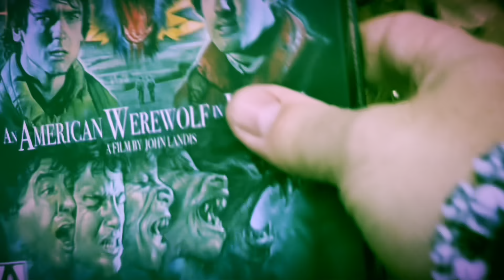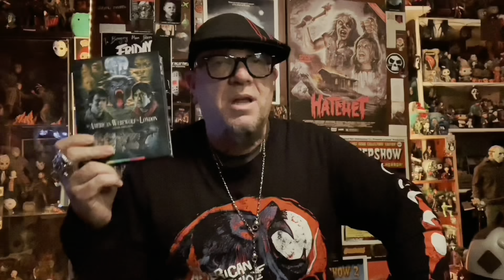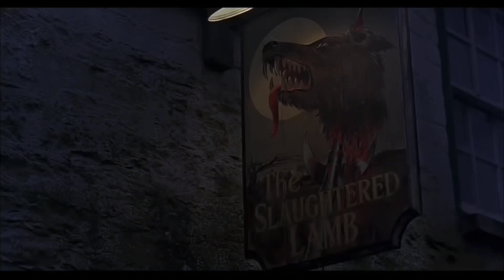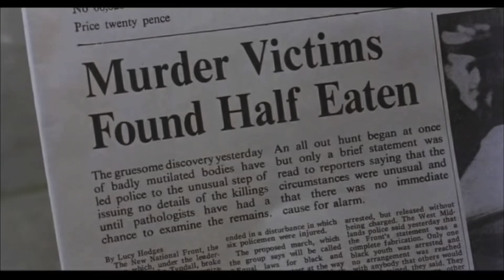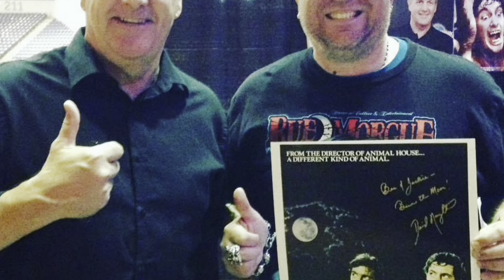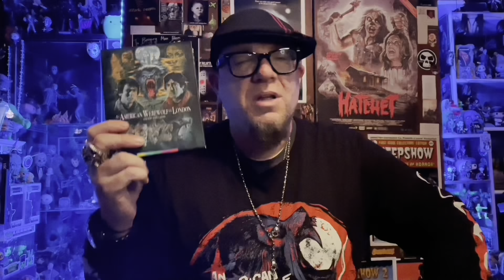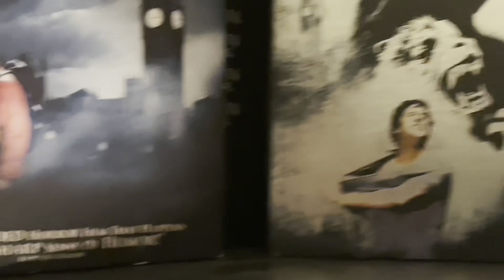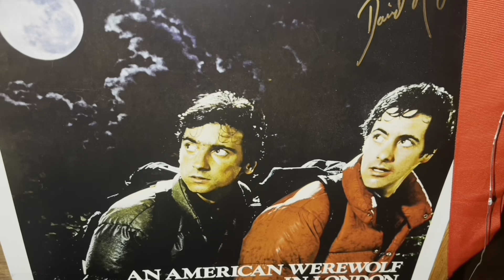BoogeymanBen’s 40th Anniversary Tribute to “An American Werewolf in London”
My long overdue tribute to the 40th Anniversary of “An American Werewolf in London”